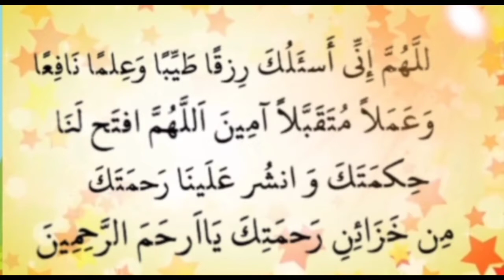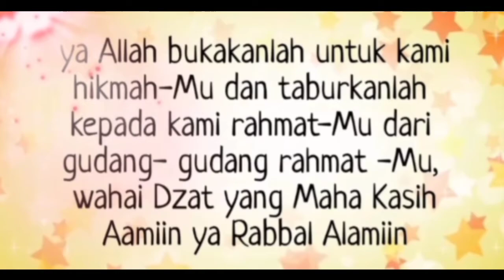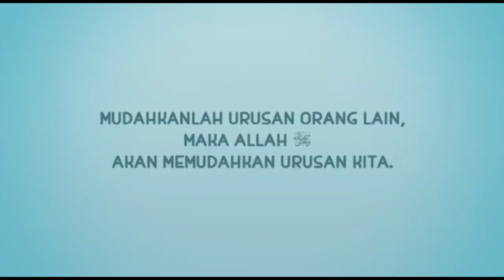Majelis Pagi 1 Al Battani; Selasa, 6 Oktober 2020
Berlatih Empati atau Peduli (Kartun Nussa Rara)